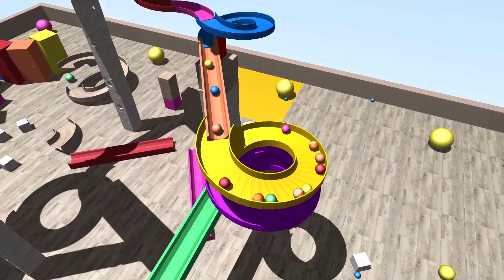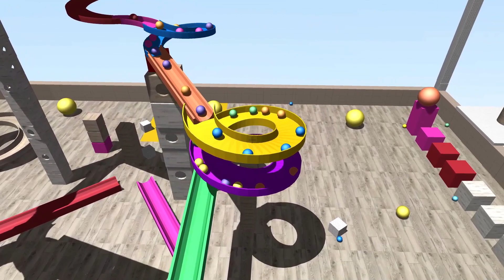👉Marble Run Race ⚡ ASMR ⚡ HABA Wooden Slope ⚡ Wood Funnel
Extended version of wooden slope track. Rainbow Dragon Balls were played on a track.

Cubvox is a sandbox game for PC.